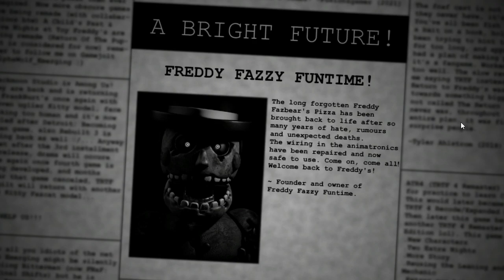Another TRTF Remaster 4 AlphaWolf Edition | 8/20 MODE AND DRAGONDAVE MODE + ALPHAWOLF MODE COMPLETE!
Timestamps:
0:00 Starning Video
0:02 8/20 MODE
6:33 Cutscene
7:01 Ending 8/20 Mode
7:17 Further I just showed you what they give for passing this challenge
7:29 Extra
8:49 End to 8/20 Mode
9:03 DRAGONDAVE MODE
15:29 Ending Dragondave Mode
15:48 Further I again just showed you what they give for passing this challenge
15:58 End to Dragondave Mode
16:12 ALPHAWOLF MODE
22:39 Ending
23:07 Further I again and again just showed you what they give for passing this challenge
23:24 End Video